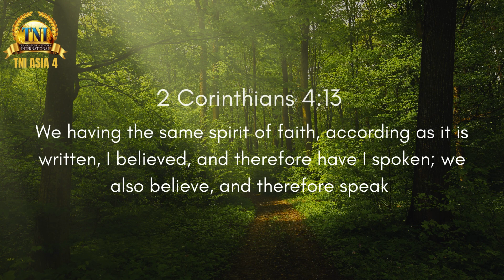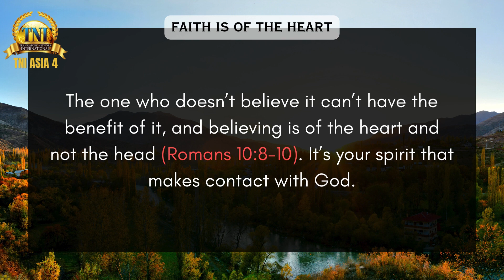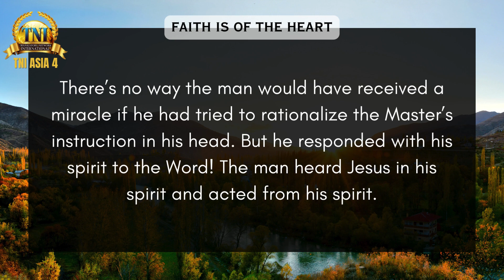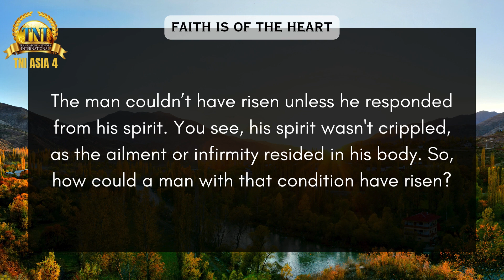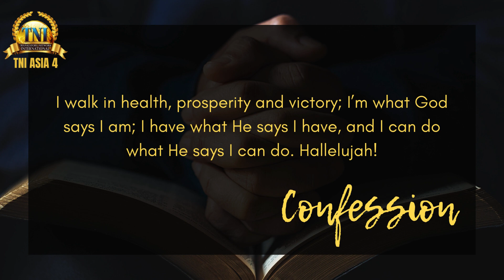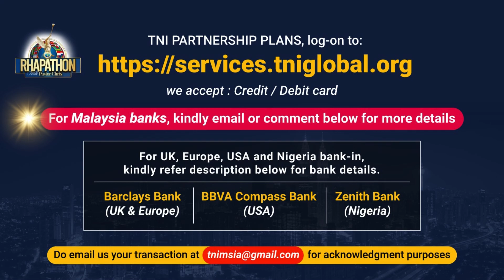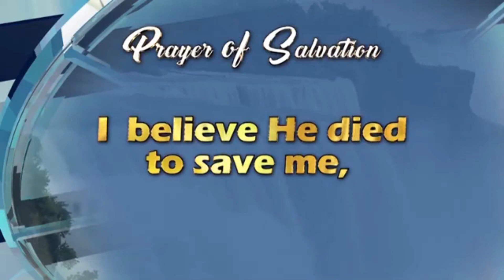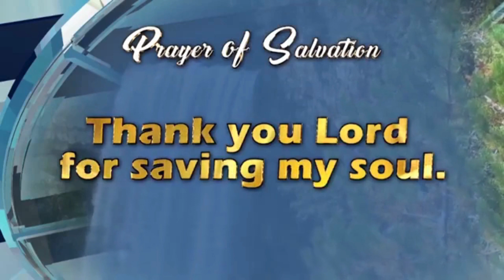FAITH IS OF THE HEART || 29 NOV 2023 RHAPSODY OF REALITIES BY PASTOR CHRIS OYAKHILOME